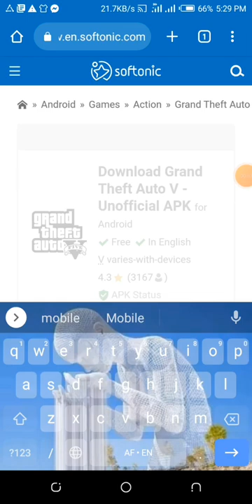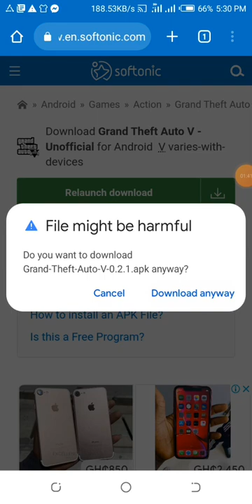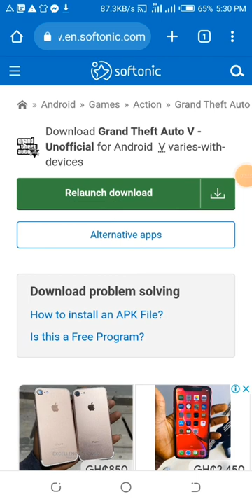how to download GTA V with no file